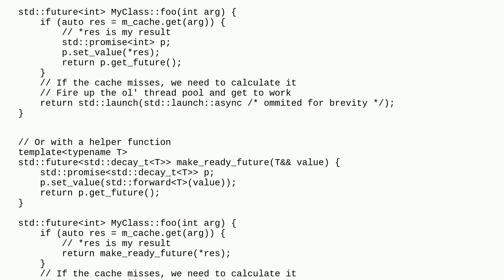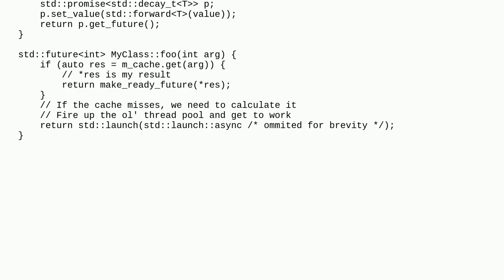How to create an already-resolved future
A special thanks goes out to the community

  c++ std-future c++11 stdasync